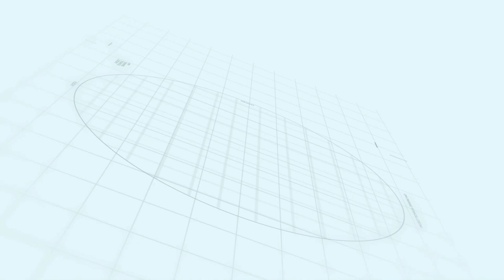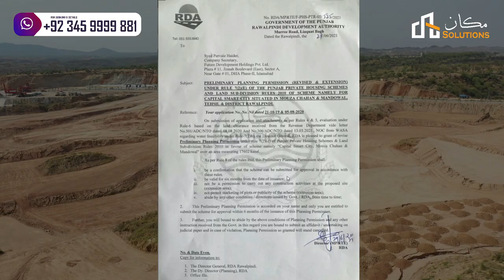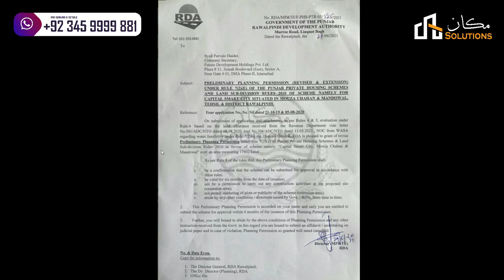Capital Smart City Biggest Approved Housing Project | Documented Proof | Makaan Solutions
Detailed video of Capital Smart City Interchange Approval Documents Public For the First Time

Capital Smart City is the only Smart City in Pakistan and an ambitious project based in Pakistan creating one of the largest housing estates vicinity of Islamabad City and attracting local and foreign residents and business investors from across the world.

Rizwan Cheema
Makaan Solutions